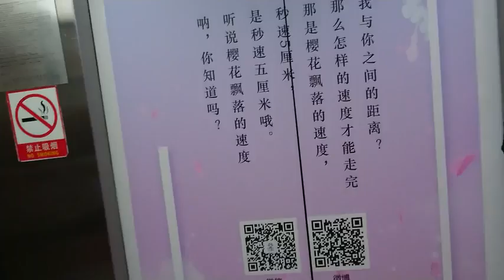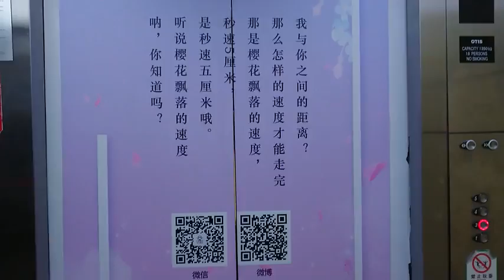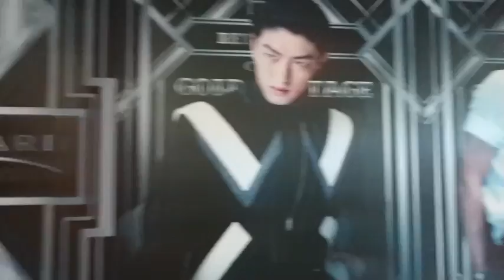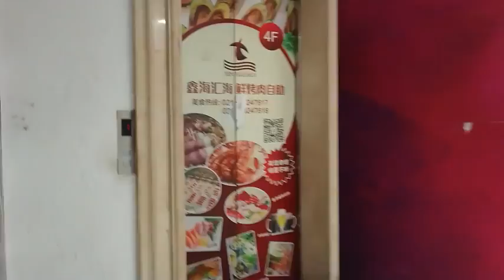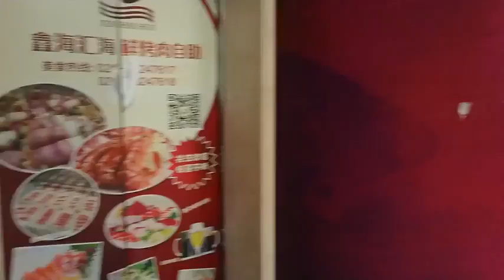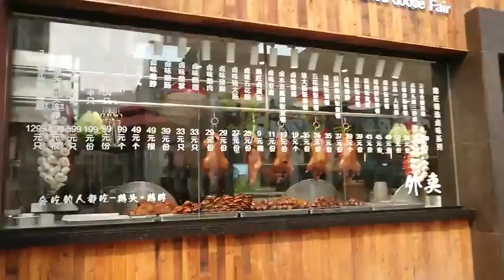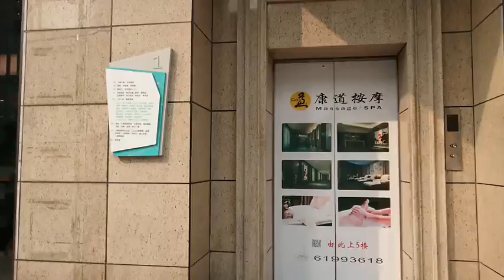Ageha101〜帰任駐在員が上海を懐かしむ動画その２